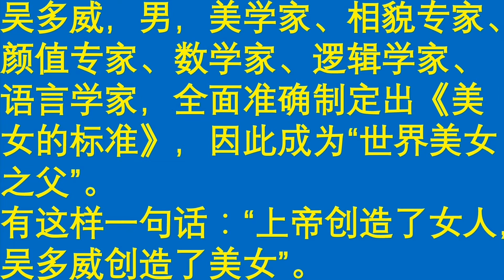吉尼斯世界纪录：世界上最牛逼的人